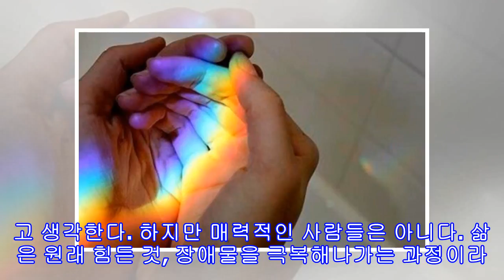매력적인 사람들 5가지 유형: 당신도 그 중 한 명인가요?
매력적인 사람들 5가지 유형: 당신도 그 중 한 명인가요? 매력적인 사람들이 어떤 사람들인지, 그들을 대할때 어떤 느낌인지 우리는 잘 알고 있다. 그들에겐 외모말고 다른 종류의 매력과 밝음이 있다. 처음에는 원래 그런 능력을 타고났다고 생각할 것이다. 그냥 다른 사람들을 어떻게 대하면 되는지 알고 있는 사람들 같다. 하지만 그게 아니다. 요즘은 일상을 더 잘 살기 위한 방법을 안내 받을 수 있다. 매력적인 것이 감성 지능과 직접적으로 연결되어 있다는 것을 잊지 말아야 한다. 또 동시에 이런 것은 외모와는 전혀 관련없다. 참 설명하기...